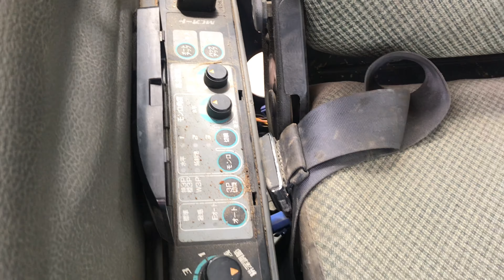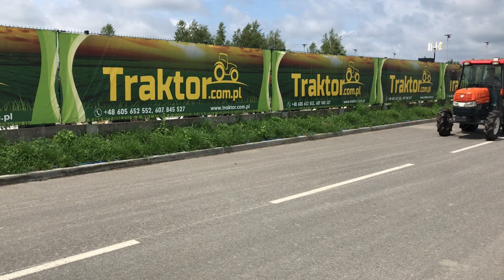Kubota KL330 4x4 33KM japoński ciągnik kabina traktor.com.pl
Japoński ciągnik Kubota KL330D z napędem 4 x 4 o mocy 33 KM.

Kubota Corporation to japoński producent ciężkiego sprzętu rolniczego i budowlanego. Firma powstała w w 1890 roku w Osace a pierwsze ciągniki wyprodukowane w całości na własnych podzespołach firma wypuściła w 1978 roku. Firma od wielu lat cieszy się bardzo dużym powodzeniem wśród użytkowników na całym świecie. Kubota Corporation od samego początku swojej działalności współpracuje z najlepszymi dostawcami i producentami części i podzespołów o czym świadczy współpraca z Fiatem czy Nissanem. Firma posiada 34 własne przedstawicielstwa na całym świecie, głównie w Europie: Niemczech, Wielkiej Brytanii, Francji, Hiszpanii, Polsce oraz w Stanach Zjednoczonych i Kanadzie. Do 2010 roku zakłady firmy Kubota wyprodukowały 3.5 mln ciągników.

Dane techniczne:

- 3 cylindrowy silnik diesla o mocy 33 KM.
- Napęd 4 x 4 z możliwością wyłączenia.
- 3 punktowy system zawieszenia.
- 5 prędkości wałka mocy PTO w tym jeden wsteczny.
- Asystent skrętu.
- WSPOMAGANIE KIEROWNICY.
- Oświetlenie przednie, tylne plus kierunkowskazy.
- Półautomatyczna skrzynia biegów.
- REWERS.
- 24 biegi do przodu i 24 biegi do tyłu.
- Hydrauliczne poziomowanie tylnego zawieszenia TUZ.
- Blokada mechanizmu różnicowego.
- Dzielone hamulce.
- Wydajna pompa hydrauliczna.
- Wymiary: długość 300 cm, szerokość 145 cm, wysokość do kierownicy 135 cm ( wysokość z kabiną 200 cm ), rozstaw osi 175 cm.
- Opony: przód 8-16 tył 13,6-24.
- Przebieg: 2910.
- Rok produkcji: 2007 r.

GWARANCJA.

36-002 Trzebownisko.

Godziny otwarcia:
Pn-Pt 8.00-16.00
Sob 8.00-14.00